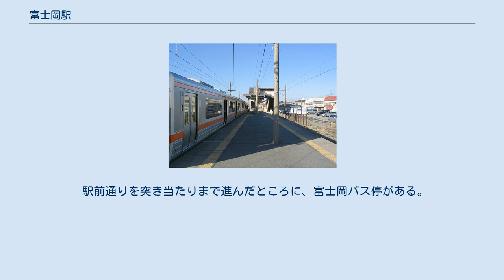富士岡駅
富士岡駅（ふじおかえき）は、静岡県御殿場市中山にある、東海旅客鉄道（JR東海）御殿場線の駅である。
 御殿場市南部の富士岡地区に位置する駅。
かつては富士岡村内唯一の鉄道駅であった。
 御殿場線がまだ東海道本線の一部であった1911年（明治44年）5月に開設された富士岡信号所（信号場）が当駅の前身である。
戦時中の1944年（昭和19年）8月に信号場から駅に変更され、旅客営業を開始した。
営業開始当初は軍関係者のみ利用可能であり、駅から南へ1kmほど行った場所にある陸軍重砲兵学校富士分教場へ通勤・通学する定期乗車券所持者や軍人・軍属専用の駅であった。
しかし軍関係者専用駅だった期間は約2ヶ月間と短く、1944年（昭和19年）11月には一般客の利用も可能になった。
 ホーム風景 島式ホーム1面2線を持つ地上駅。
ホームの東側が下り列車が使用する1番線、ホームの西側が上り列車が使用する2番線である。
 駅舎は駅構内東側にあり、1番線を跨ぐ跨線橋でホーム北端と繋がっている。
駅舎内にはJR全線きっぷうりばが設置されている。
 かつてはスイッチバック式の駅で、御殿場線の単線化後は本線と着発線1線、それに着発線に設けられた単式ホーム1面という構造になっていた。
1968年（昭和43年）の電化を期に、勾配上にホームが移設されスイッチバックは廃止された。
この時新設された単式ホームは駅舎の北側にあり、1989年（平成元年）に新設された現在の島式ホームとは異なる。
 当駅は業務委託駅であるため、東海交通事業の係員が駅業務を行っている。
ただし、夜間は係員が配置されない無人駅となる。
また、管理駅である御殿場駅が当駅を管理している。
 「静岡県統計年鑑」および「御殿場市統計書」によると、2019年度（令和元年度）の1日平均乗車人員は1,120人である。
 駅前通りを突き当たりまで進んだところに、富士岡バス停がある。
 注釈 出典